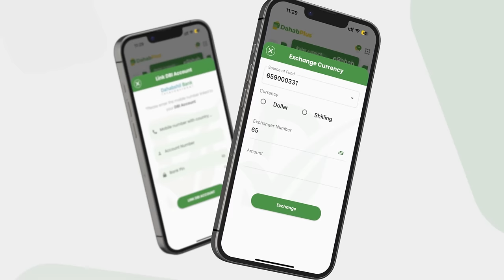Ra'iisul Wasaare Xamse Cabdi Barre ''Waxaan noqonay dad ku dhex nool wuu dhintay wuu baxsaday''.